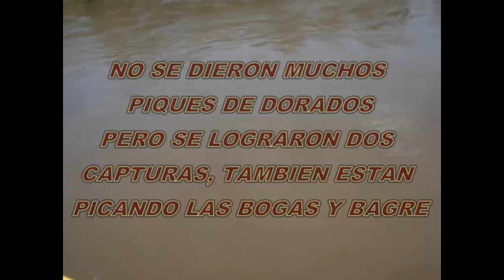PESCA DE DORADOS EN TERMAS DE RIO HONDO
PESCA DE DORADOS CON BOYA EN EL RIO GASTONA

GUIA DE PESCA CARLOS ALVAREZ